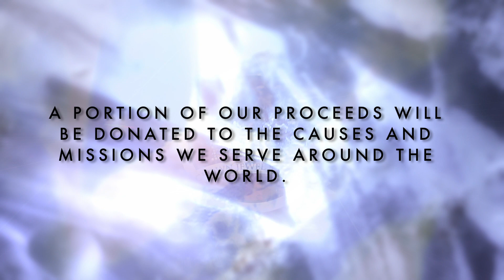Crown Jewel Studios Trailer.mov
This is a teaser for Crown Jewel Studios